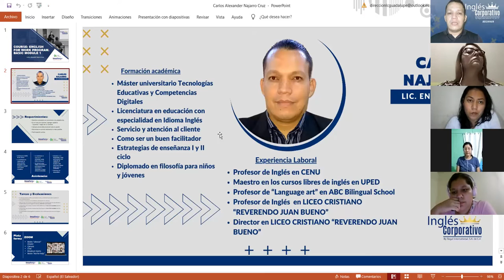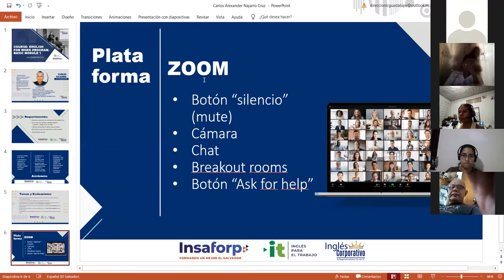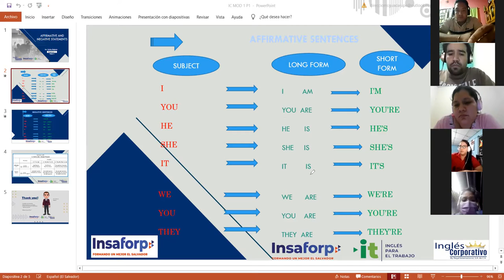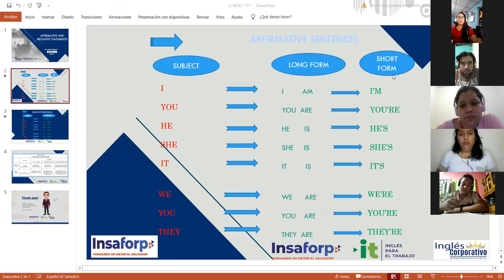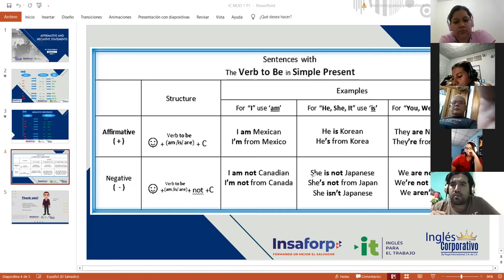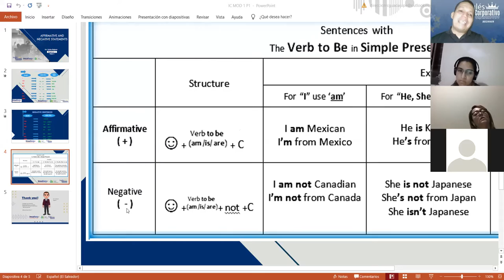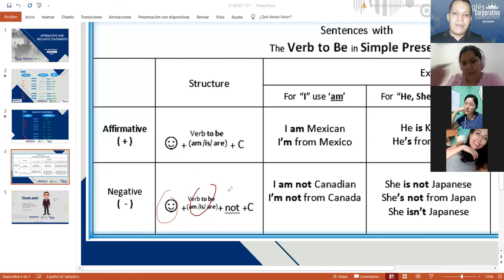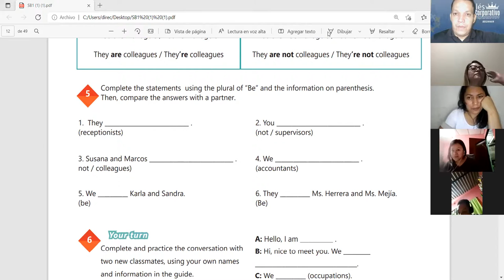Ingles Corporativo-Videoconferencia #1 Affirmative and negative statements